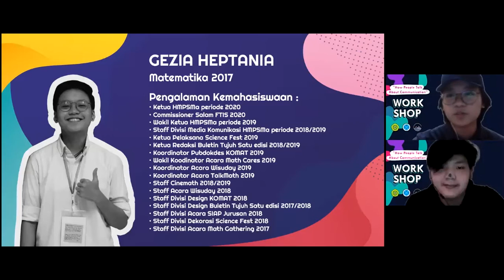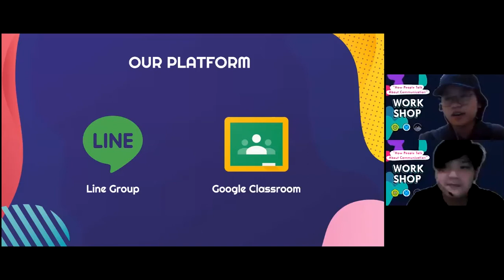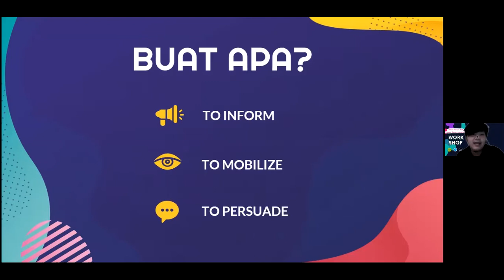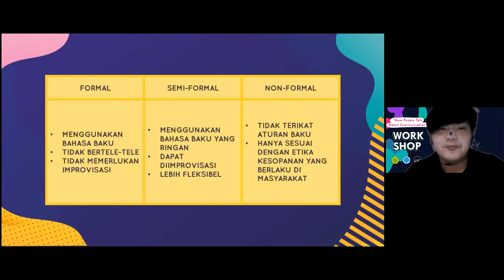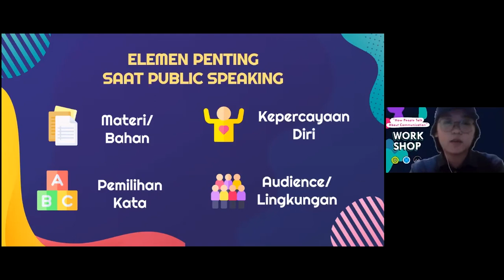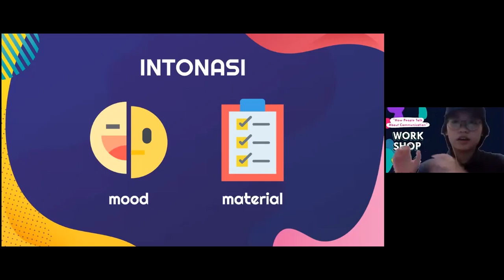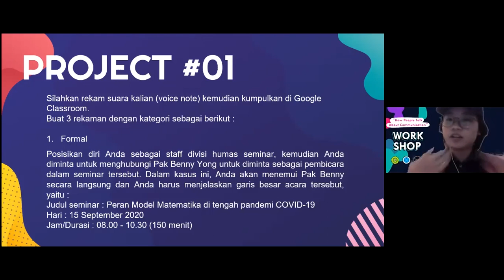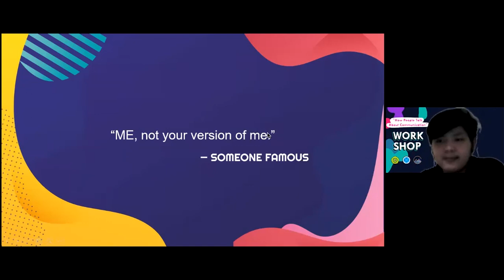HOW PEOPLE TALK ABOUT : COMMUNICATION #01 - Workshop Masterclass 2020